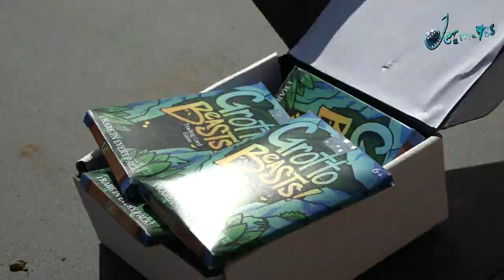Grotto Beasts Rap! (Original)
Anyone else remember this classic from season 1 of Grotto Beasts?